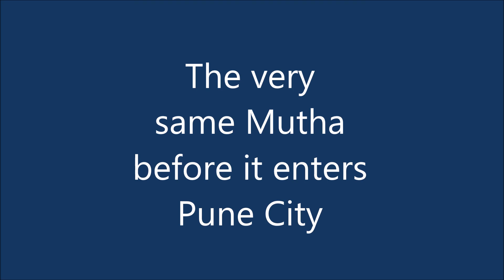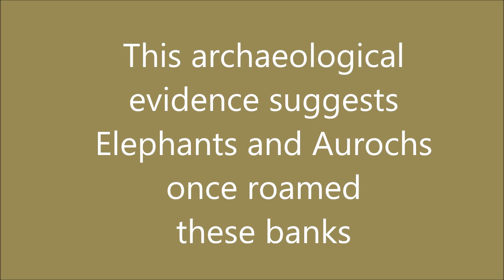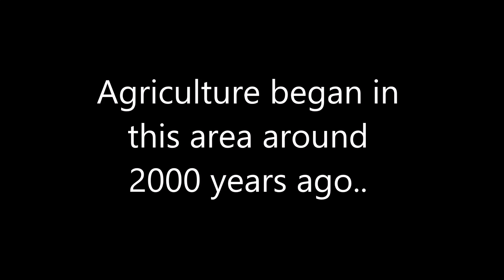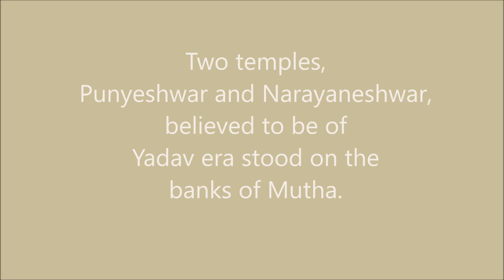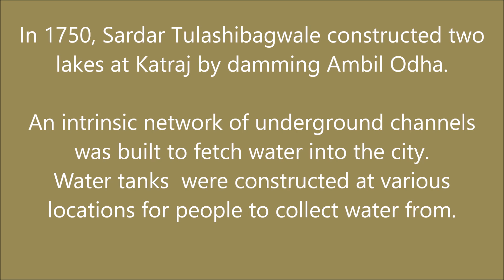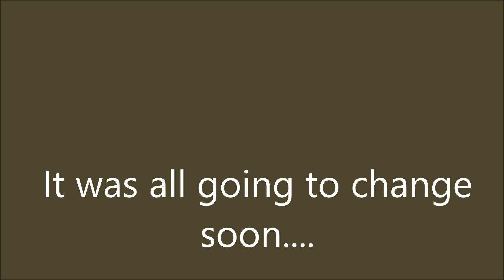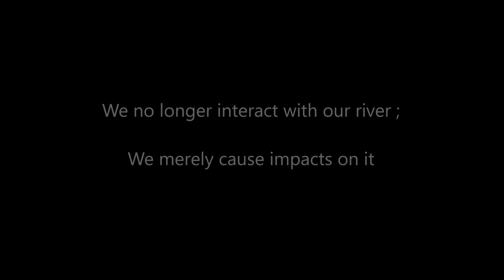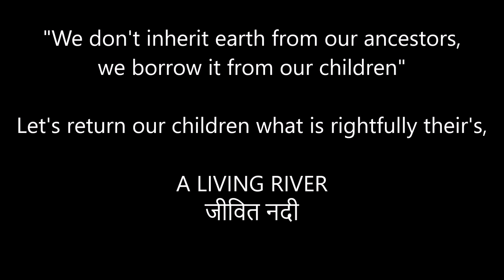Story of a River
History of River Mutha, Pune, Maharashtra
This video is the first in the series. The next videos coming soon.

Marathi and Hindi version of this would be uploaded shortly.